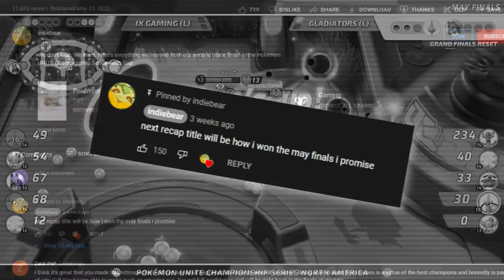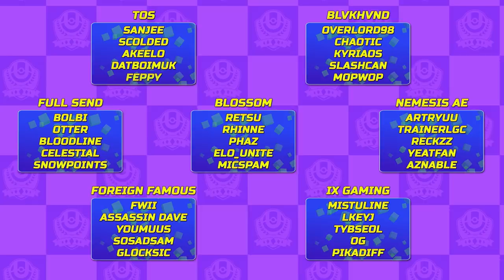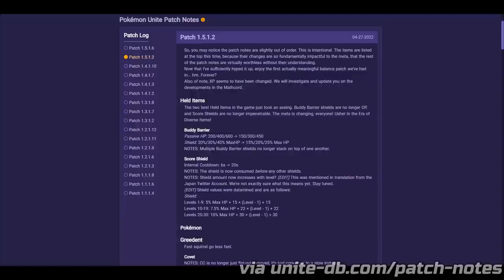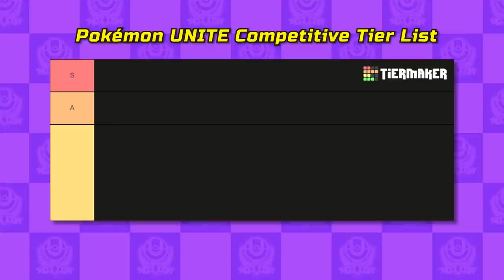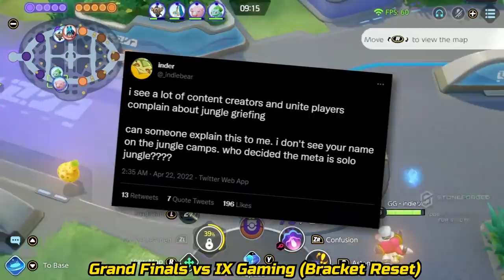How I Won the Pokemon UNITE May Finals and Kept My Promise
The May Finals was the second to last hurdle we needed to overcome to qualify for the World Championships in London, England. After a 2nd place finish in the Pokémon UNITE Championship Series Aeos Cup, it was really important to me that we took home 1st place because I made a promise to our team's fans that we would do so.